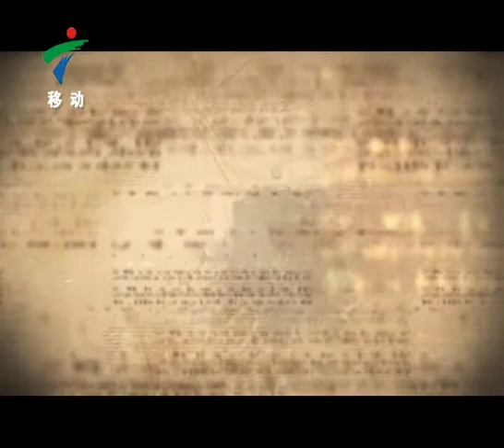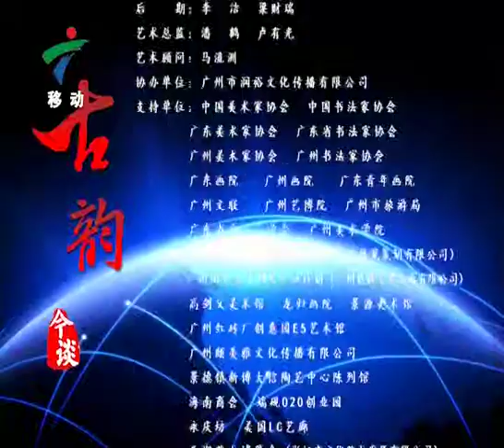賢才君子 — 謝舉賢 Tse Kui Yin (Xie Ju Xian) Chinese Painting Art and c culture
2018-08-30。廣東廣播電視台-古韵今談之中華名人訪談錄
謝舉賢Tse Kui Yin (Xie Ju Xian) Chinese Painting Art and c culture